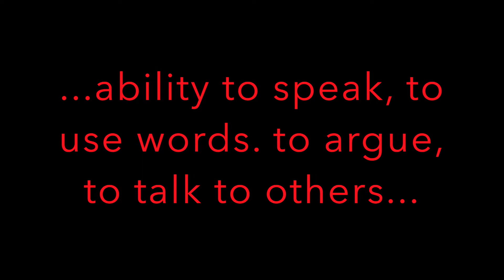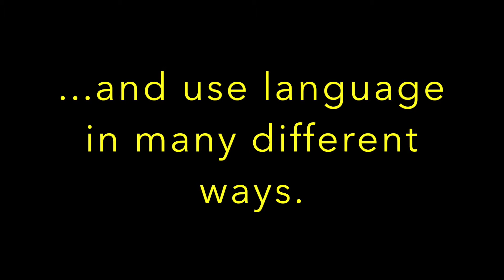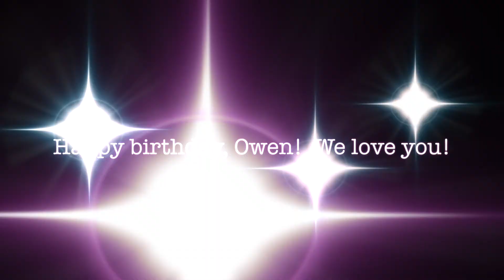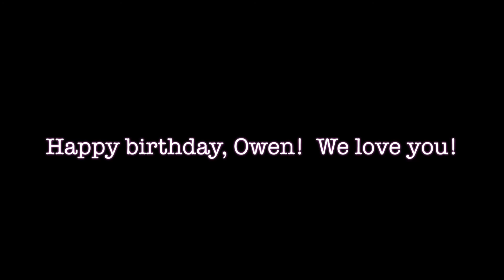Owen Birthday 2018